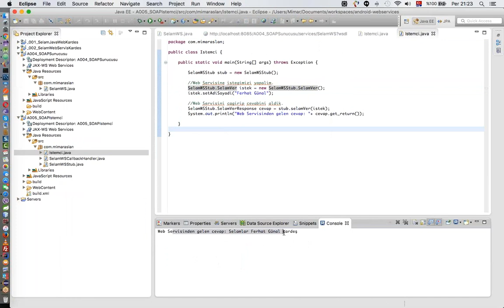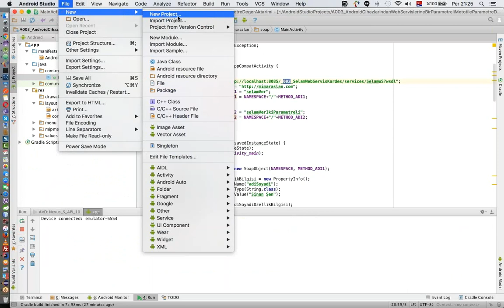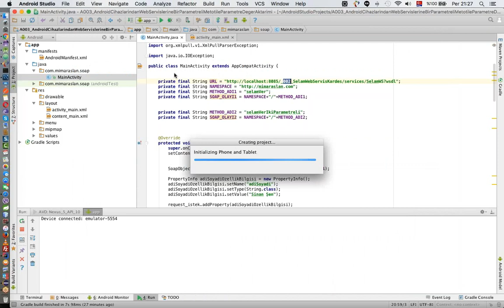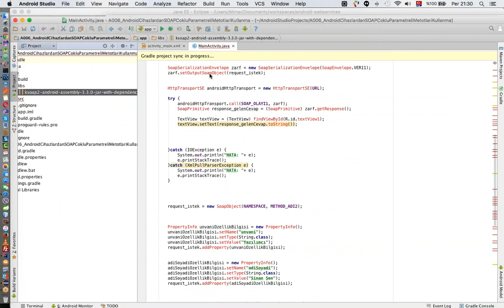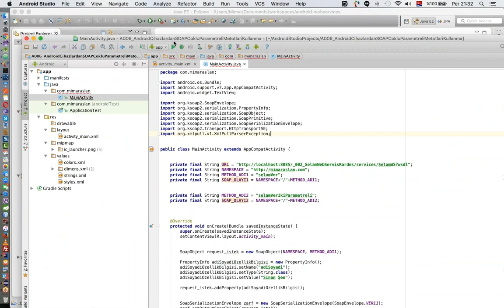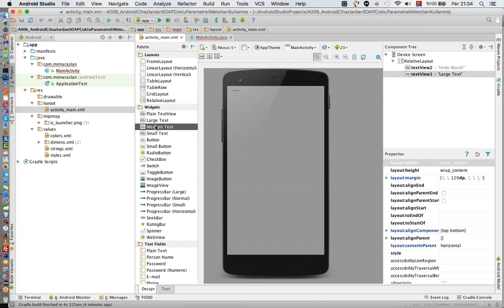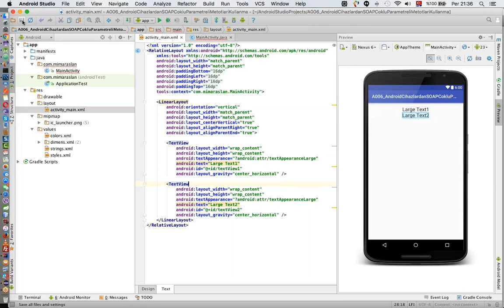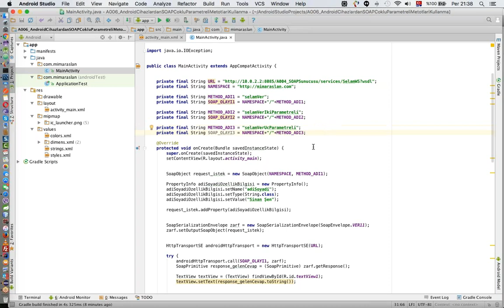Android WS 010 Web Siteleri – SOAP HTTP GET POST HttpClient 2